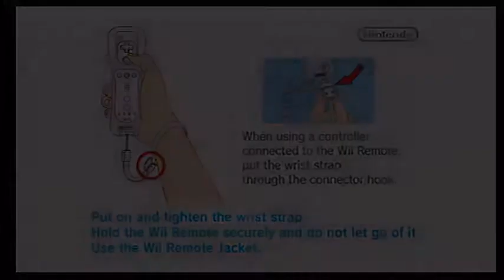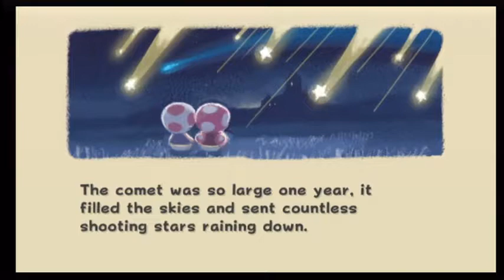SMG000 Star Festival.MP4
To practice (and just because I want to), I am trying to replay Super Mario Galaxy 1 from the beginning.  I want to see if I can beat it again before the sequel comes out May 23!  Can I do it?  Let's find out